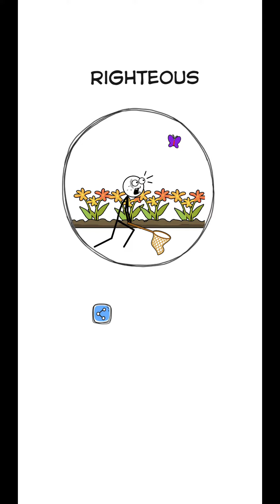Make Me Angry Level 181 to 190 Walkthrough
Make Me Angry : on the top of the most popular games and casual games, combining brain games, trivia games, puzzle games, word games, brain teasers, it's a great brain test to decide who's the smartest, a genius or stupid test, one of the best free games out there!